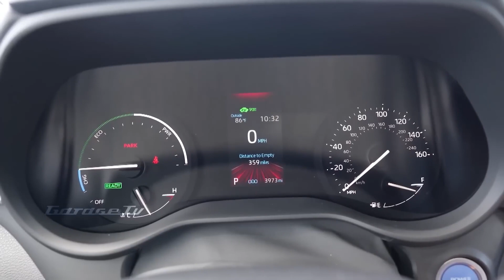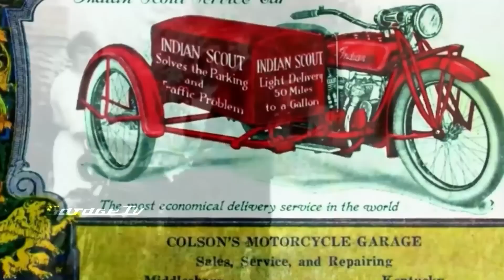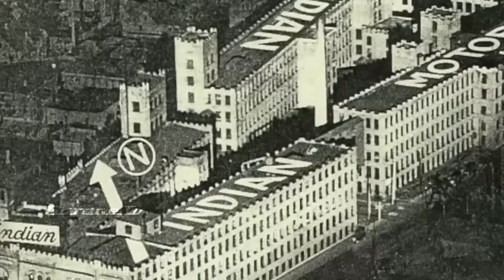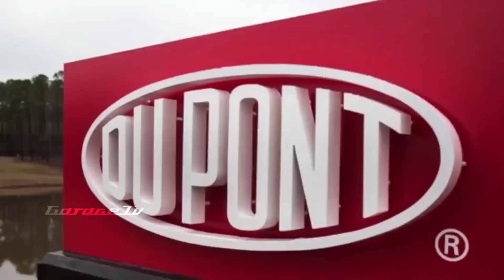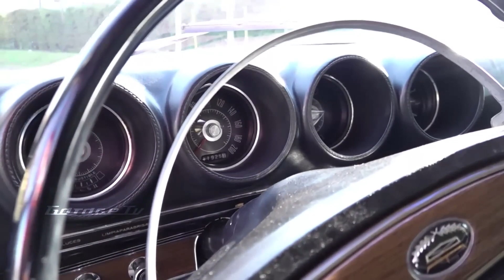Programa 2023 GarageTv Aire Canal eltrece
Hoy Programa  * Garagetv  *Aire Domingos Canal - eltrece ARTEAR - REDES: Instagram : @NorteTelevision Facebook: nortetelevision